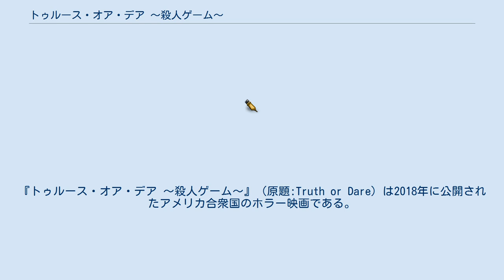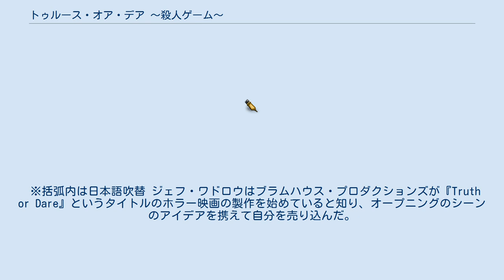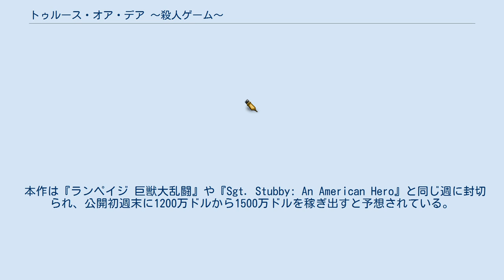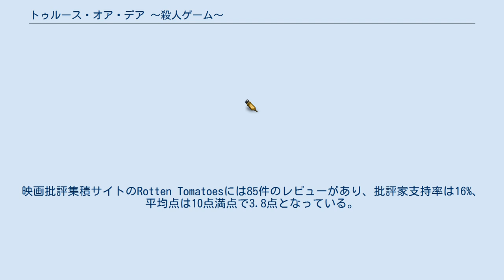トゥルース・オア・デア 〜殺人ゲーム〜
ブラムハウス・プロダクションズの作品
ジェフ・ワドロウの監督映画
『トゥルース・オア・デア 〜殺人ゲーム〜』（原題:Truth or Dare）は2018年に公開されたアメリカ合衆国のホラー映画である。
監督はジェフ・ワドロウ、主演はルーシー・ヘイルが務めた。
本作は日本国内で劇場公開されなかったが、2018年12月5日にDVDが発売された。
 YouTuberのオリヴィア・バロンは大学の友人たちと共にメキシコ旅行に向かった。
現地に到着した一行は酒盛りに興じ、「真実か挑戦か」ゲームを行うことになった。
誰もが軽い気持ちでゲームに参加したが、それは悪魔が支配するゲーム―真実ではなく嘘を述べたり、挑戦に失敗したりした者には死が与えられるゲーム―であった。
 ※括弧内は日本語吹替 ジェフ・ワドロウはブラムハウス・プロダクションズが『Truth or Dare』というタイトルのホラー映画の製作を始めていると知り、オープニングのシーンのアイデアを携えて自分を売り込んだ。
その結果、ワドロウは本作の監督に起用されることとなった。
 2017年3月16日、ルーシー・ヘイルの起用が決まったと報じられた。
5月24日、タイラー・ポージー、ヴァイオレット・ビーン、ノーラン・ジェラード・ファンク、ソフィア・テイラー・アリ、ヘイデン・セットーが本作に出演することになったとの報道があった。
7月、オーロラ・ペリノーがキャスト入りした。
8月、トム・チョイが本作に出演していると報じられた。
10月16日、サム・ラーナーが起用されていたとの報道があった。
2018年1月3日、本作の予告編が公開された。
 本作の主要撮影は2017年6月8日にロサンゼルスで始まり、同年7月12日に終了した。
 当初、本作は2018年4月27日に公開される予定だったが、後に公開日は同年4月13日に前倒しされた。
 本作は『ランペイジ 巨獣大乱闘』や『Sgt. Stubby: An American Hero』と同じ週に封切られ、公開初週末に1200万ドルから1500万ドルを稼ぎ出すと予想されている。
なお、本作の全米公開日は13日の金曜日というホラー映画日和であるため、興行収入の伸びが期待されていたが、実際、本作のオープニング興収は予想を上回るものとなった。
2018年4月13日、本作は全米3029館で公開され、公開初週末に1866万ドルを稼ぎ出し、週末興行収入ランキング初登場3位となっている。
 本作は批評家から酷評されている。
サイト側による批評家の見解の要約は「『トゥルース・オア・デア 〜殺人ゲーム〜』は巧妙にストーリーを展開しているが、二流のホラー映画でしかなく、普通の「真実か挑戦か」ゲームの方がスリリングである。
なお、本作のシネマスコアはB-となっている。